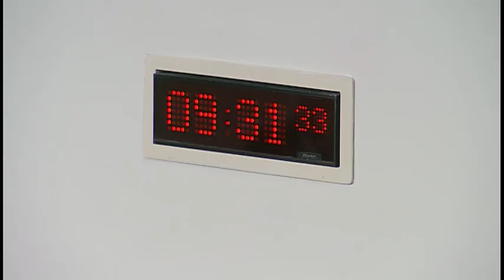Environment, Climate Change and Land Reform Committee - 29 May 2018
1. Decision on taking business in private: The Committee will decide whether to take item 8
in private.
2. Declaration of interests: Alex Neil will be invited to declare any relevant interests.
3. Subordinate legislation: The Committee will take evidence on the Environmental
Authorisations (Scotland) Regulations 2018 [draft] from—
Roseanna Cunningham, Cabinet Secretary for Environment, Climate Change and Land
Reform, and Joyce Carr, Head of Water Environmental Team, Scottish Government.
4. Subordinate legislation: Roseanne Cunningham (Cabinet Secretary for Environment,
Climate Change and Land Reform) to move—
S5M-12403— That the Environment, Climate Change and Land Reform Committee
recommends that the Environmental Authorisations (Scotland) Regulations 2018 [draft]
be approved.
5. Subordinate legislation: The Committee will take evidence on the Community Right to Buy
(Abandoned, Neglected or Detrimental Land) Regulations 2018 from—
Reform, Dr Simon Cuthbert-Kerr, Head of Land Reform Unit, and Andrew Ruxton,
Scottish Government Legal Directorate, Scottish Government.
6. Subordinate legislation: Roseanne Cunningham (Cabinet Secretary for Environment,
Climate Change and Land Reform ) to move—S5M-12209—That the Environment, Climate
Change and Land Reform Committee recommends that the Community Right to Buy
(Abandoned, Neglected or Detrimental Land) (Eligible Land, Regulators and Restrictions on
Transfers and Dealing) (Scotland) Regulations 2018 [draft] be approved.
7. Subordinate legislation: The Committee will consider the following negative instruments—
Community Right to Buy (Abandoned, Neglected or Detrimental Land) (Compensation)
(Scotland) Order 2018 (SSI 2018/137) and Community Right to Buy (Abandoned,
Neglected or Detrimental Land) (Applications, Ballots and Miscellaneous Provisions)
(Scotland) Regulations 2018 (SSI 2018/140).
8. Climate Change Bill: The Committee will consider its approach to the scrutiny of the Bill at
Stage 1.